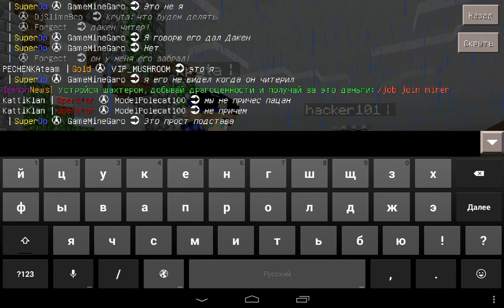Играю на сервере #3